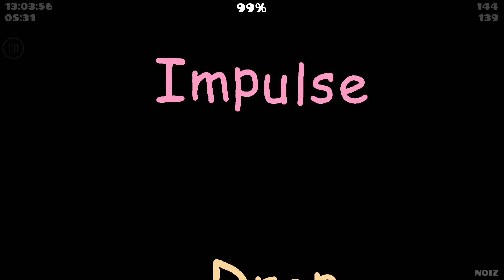Impulse Drop by Cirtrax & distortt (Easy Demon)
Demon #1516
50/134